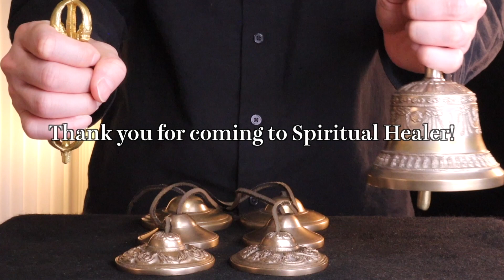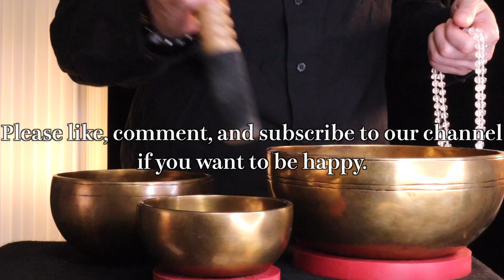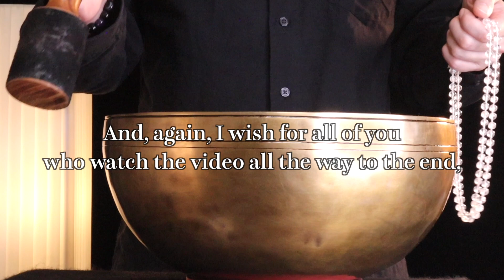Singing Bowl Meditation Chakra Healing Relax Sound | Everything is going to be all right【31/5/2023】